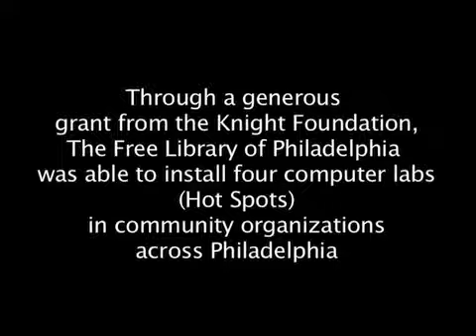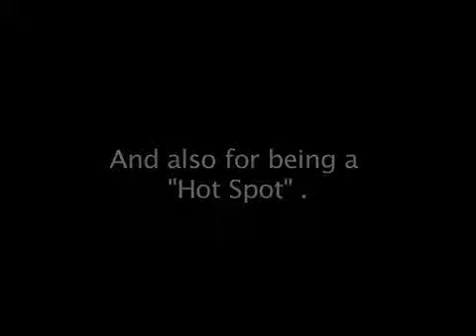Heavenly Hall Hot Spot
The following Hot Spots are made possible by the John S. and James L. Knight Foundation:

Heavenly Hall Annex
4015 Poplar Street | Philadelphia, PA 19104
Hours: Monday through Friday, 1:00 -- 5:00 p.m.

Cambodian Association of Greater Philadelphia
2416 S. 7th Street | Philadelphia, PA 19148
Cagp.org

Institute for the Development of African-American Youth
2221 North Broad Street | Philadelphia, PA 19132
Hours: Monday through Thursday, 10:30 a.m. -- 2:00 p.m.; Friday, 1:00 -- 4:00 p.m.
Idaay.org

The Village of Arts and Humanities
2544 Germantown Avenue | 19133
Villagearts.org

Free Library Hot Spots bring computer access, classes, and the internet to neighborhoods throughout Philadelphia. Each Hot Spot includes computers, a printer, and all necessary broadband equipment, as well as a reference collection of Free Library materials.

Hot Spots are staffed by computer assistants trained to provide you with guided instruction as well as open-access computer time.